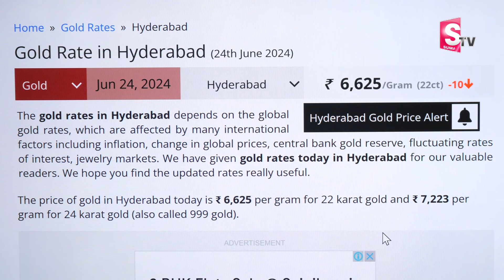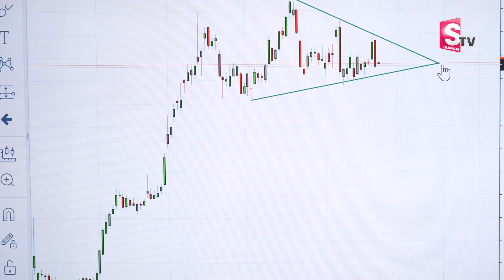Anil singh | Gold and Silver Prices | Today gold rate | today gold price in Telugu | SumanTV Finance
Watch ►  Anil singh | Gold and Silver Prices | Today gold rate | today gold price in Telugu | SumanTV Finance